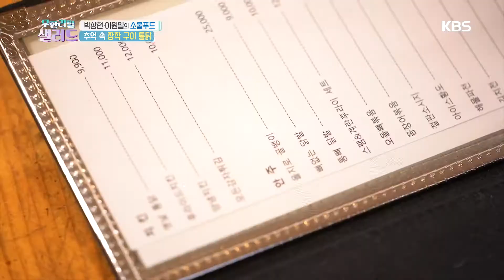장착불이 만들어낸 구운 삼계탕[무한리필 샐러드] 20191025